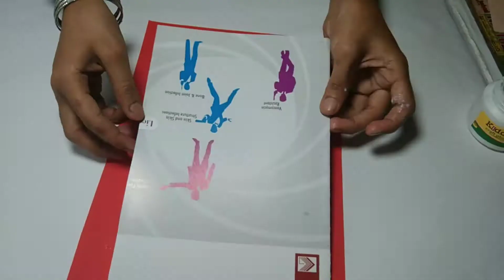Beautiful Picture Frame please must watch it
design ..

Please i need your support .

Keep watching

     And